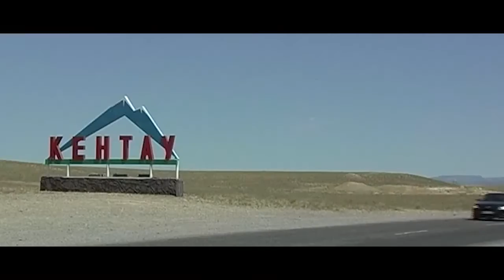Боялдырское хвостохранилище продолжает отравлять жителей южно-казахстанского города Кентау.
Южно-Казахстанский Кентау местные называют не иначе как «Оазис в степи». А буквально полвека назад здесь росла одна верблюжья колючка, и гулял степной ветер.  Промышленный советский Кентау всё круто изменил. Кентау суверенного Казахстана пожинает плоды былой индустриализации и нынешней бесхозяйственности.
Баялдырское хвостохранилище -- это около 150 миллионов тонн горной выработки. По оценке СЭС, отходы переработки содержат до 20 реагентов и дюжину высокотоксичных веществ. После ликвидации Миргалимского рудника Кентау содержать хранилище стало некому. Сегодня при малейшем дуновении ветра несколько населенных пунктов накрывает токсичная пыль. Кривая здоровья и самочувствия жителей района за последние несколько лет резко пошла вниз, рассказывают местные врачи.
В какие только высокие инстанции не обращались кентауцы. И всё нерезультативно. Столичные чиновники живут своей отдельной от Кентау жизнью.
Пять лет назад Баялдырское хвостохранилище, не особенно ломая голову, передали в коммунальную собственность города. Чиновники горадминистрации кивают на калькулятор. Безопасность и здоровье населения могут быть обеспечены банкнотами. Местный бюджет, такие расходы никак не тянет.
Все что сделано на сегодня - это проектно-сметная документация. Да и она обошлась бюджету города в 7 миллионов тенге. Общая сумма проекта на консервацию 107 гектаров хранилища 268 миллионов тенге. Государство, которое тратит миллиарды на сомнительные проекты, не может позволить себе эти 175 тысяч долларов.
Неподдельный оптимизм городского начальства простые кентауцы решительно не разделяют. Бездействие чиновников всех уровней ведёт к кризису и обострению экологической ситуации. Такими темпами бывший южноказахстанский оазис рискует стать одним из центров радиоактивных отходов.